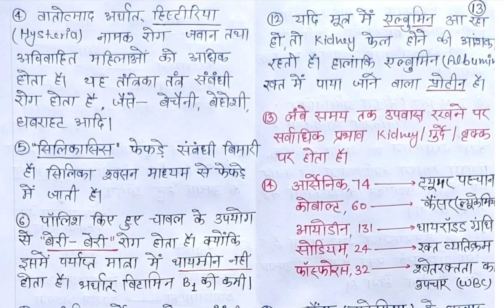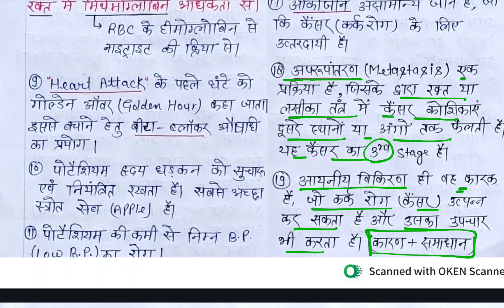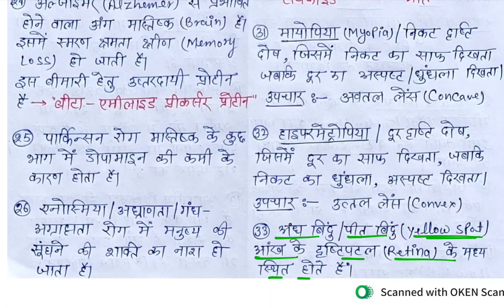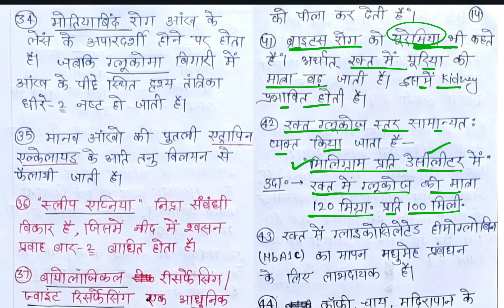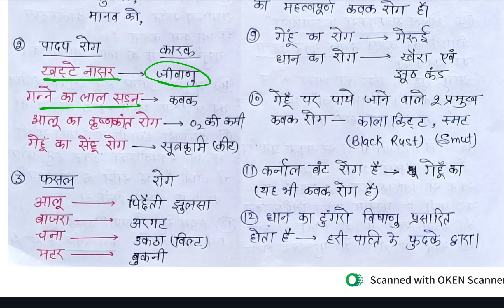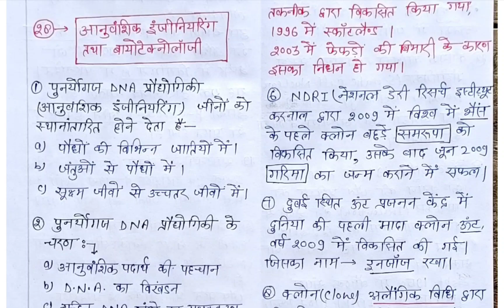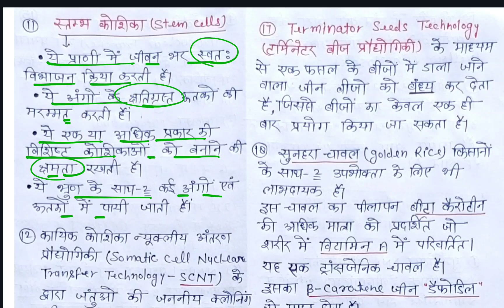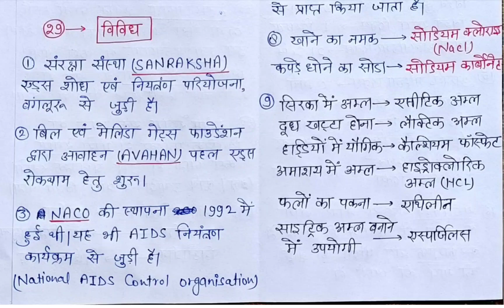Short Notes घटनाचक्र-2023 (जीव विज्ञान) || RO/ARO-2024 || UPPCS-2024 || Biology || Sharad Sir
Short Notes घटनाचक्र-2023 (जीव विज्ञान) || RO/ARO-2024 || UPPCS-2024 || Biology ||

up ro aro 2024 indian geography ghatnachakra short notes class
ro aro 2024 indin biology ghatnachakra
uppcs 2024 pre biology in hindi
uppcs 2024 biology ghatnachakra in hindi
ro aro 2024 toppers notes ghatnachakra purvalokan
ro aro 2024 toppers strategy
uppcs 2024 toppers strategy indian geography in hindi
ghatnachakra purvalokan in hindi glance academy
sharad sir glance academy
nishu mam Glance Academy
Short Notes glance academy
ghatnachakra short notes glance academy
short notes ghatnachakra sharad sir
ghatnachakra short notes in hindi
short notes in hindi glance academy
short notes indian geography in hindi
short notes indian geography glance academy